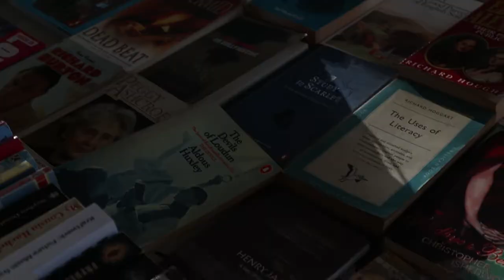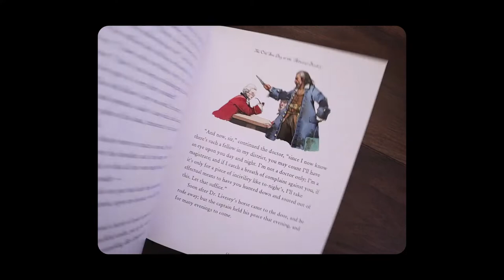A weekend in London and Hastings + treasure hunting